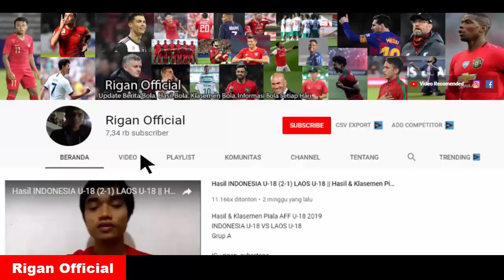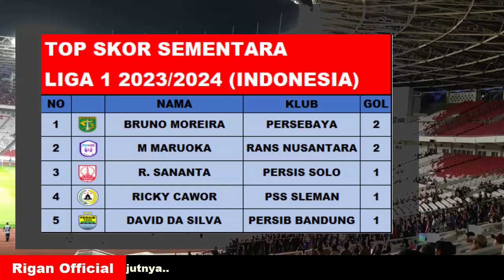HASIL PERSIJA (1-1) PSM MAKASSAR||HASIL & KLASEMEN PEKAN 1 BRI LIGA 1 2023/2024 (SENIN,03/07/23).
hasil persija vs psm makassar
hasil psis semarang vs bhayangkara fc
hasil lengkap BRI Liga 1 tadi malam
jadwal liga 1 2023/2024 terbaru
hasil,jadwal dan klasemen bri liga 1 2022/2023